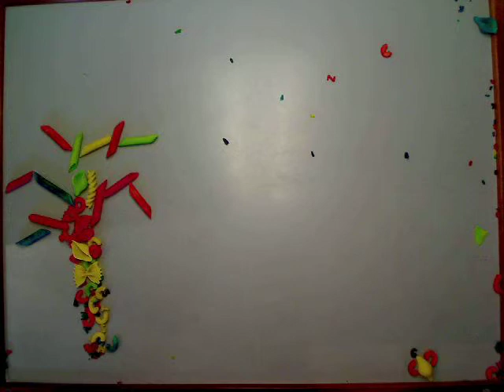Bird flies to tree by Corinna Luce